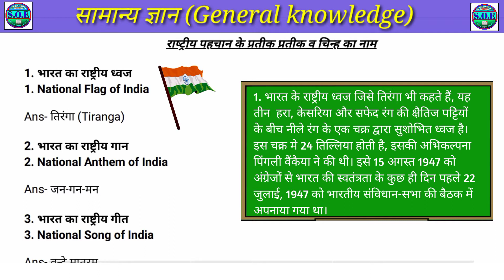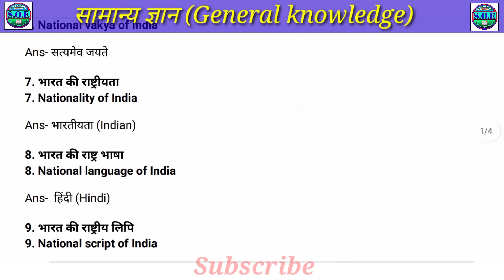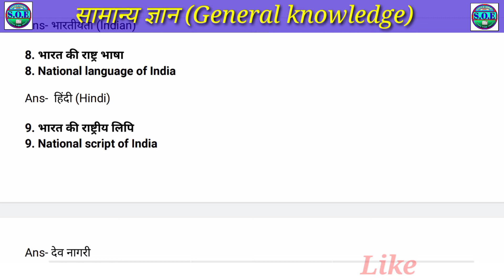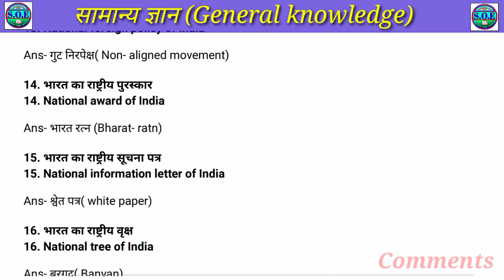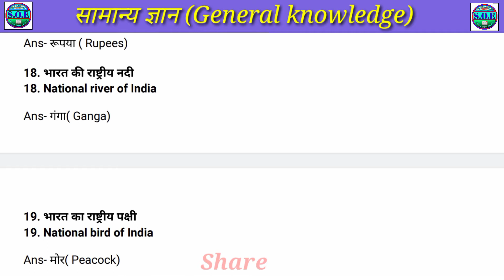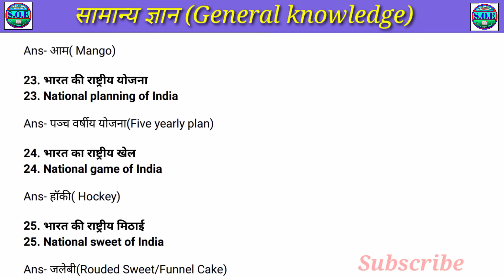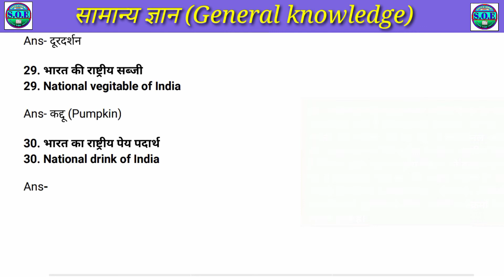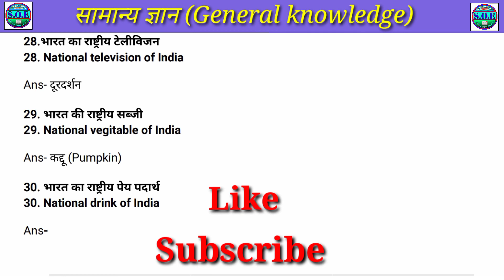National symbols of india in hindi//national symbols//national symbols pdf//national symbols of indi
Welcome My YouTube
            Channel - Sandeep Online Educator

Your queries.

What are the 17 national symbols of India?
What are the 15 national symbols of India?
What are the 10 national symbol of India?
What is India's official national symbol?
symbols of india drawing
भारत के राष्ट्रीय प्रतीक कौन से हैं?
National bird of India17 National Symbols of Indina National Symbols of India
SpeechNational Symbols ChartNational vegetable of Indianational symbols of
india with names